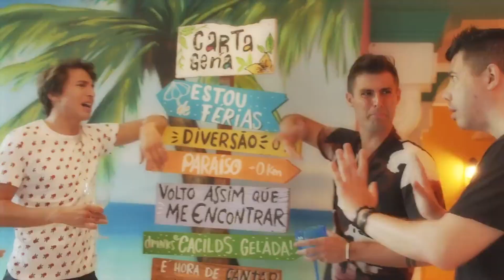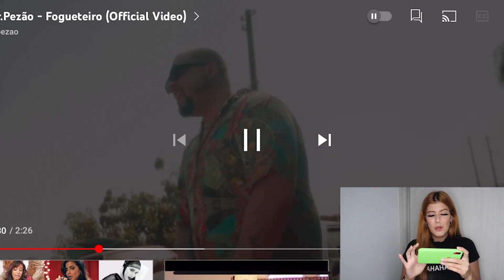VEDA 6: REAGINDO AOS CLIPES DE MUSICA QUE JÁ PARTICIPEI!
✨ Vídeos novos toda SEGUNDA & QUINTA às 19 horas.
🎬 Gostou desse vídeo?!
🔔 Ative as notificações para não perder os próximos!!

👀 Vou responder todo mundo no direct que me mandar mensagem falando que veio por este vídeo!

✨ Meus equipamentos de gravação:
🎥 câmera: canon g7x mark ll
💡 iluminação: ring light Zomei
💻 edição: programa premiere